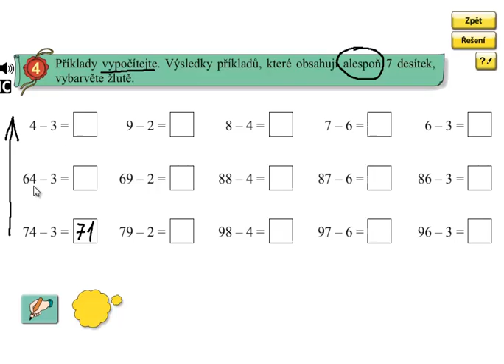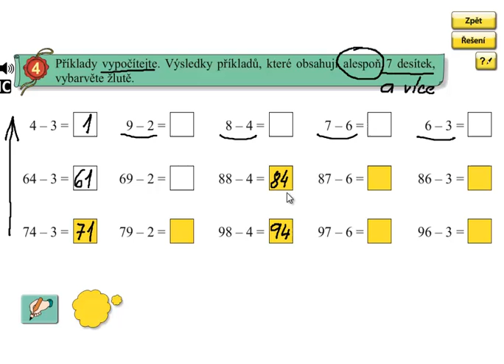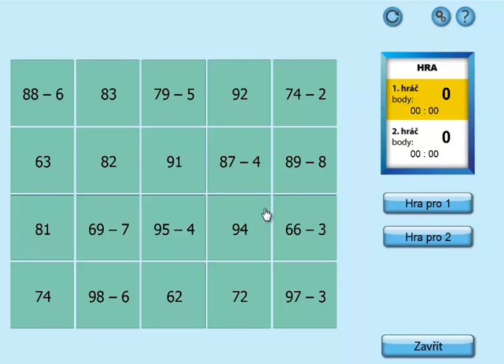Pamětné počítání do 100; Matýskova matematika 5.díl, strana 52, cvičení 4